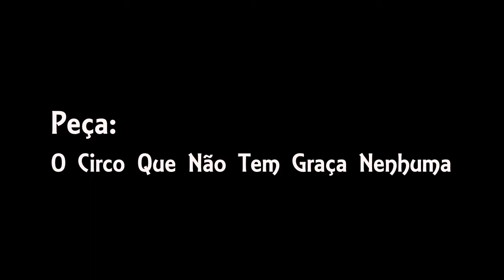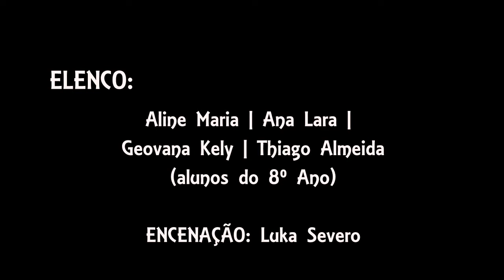PROJETO PETECA 2015 - O Circo que Não Tem Graça Nenhuma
Trabalho desenvolvido no Colégio Adahil Barreto, com os alunos do 8º ano como culminância do PROJETO PETECA 2016.